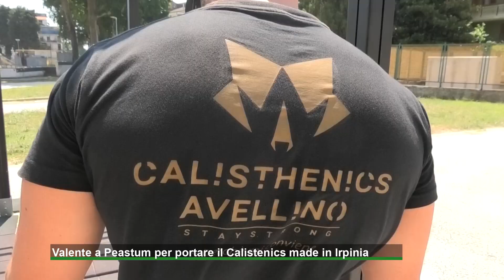Valente a Paestum per esportare il Calistenics made in Irpinia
Continua l'impegno di Antonio Valente per la valorizzazione del Calistenics. L'atleta la prossima settimana sarà a Paestum per una gara mentre continua a diffondere la cultura di questa nuova disciplina